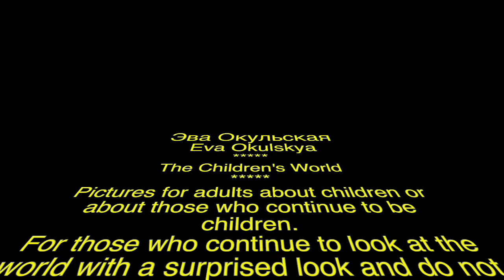Эва Окульская Eva Okulskya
Эва Окульская
 Eva Okulskya
The Children's World
Pictures for adults about children or about those who continue to be children.
For those who continue to look at the world with a surprised look and do not rush to grow up. And of course, he opens his heart to a real feeling, waiting to hear the answer: "You are everything to me"

Music
数え歌 池田綾子
 Ayako Ikeda
数え歌 池田綾子
 Ayako Ikeda

Edited by
Mario Fagone